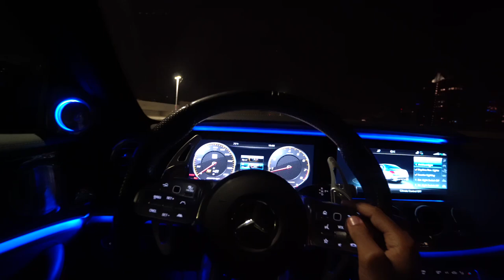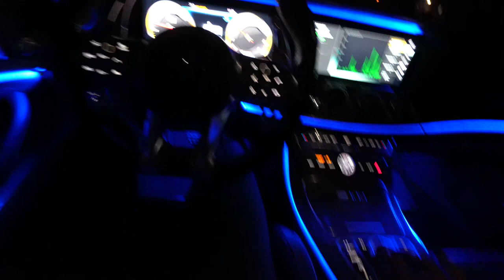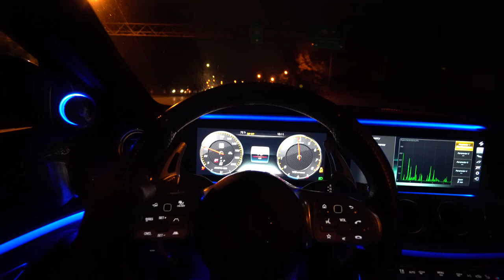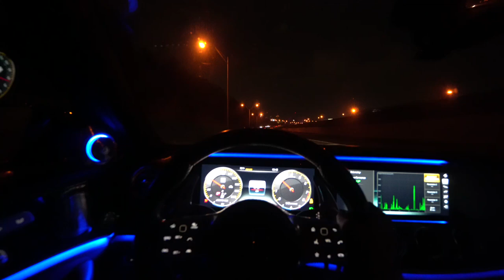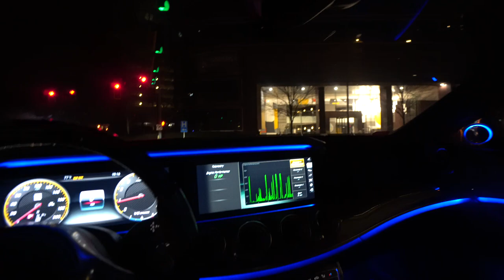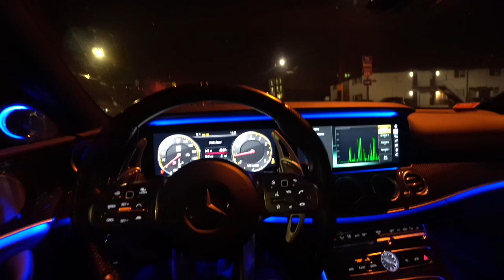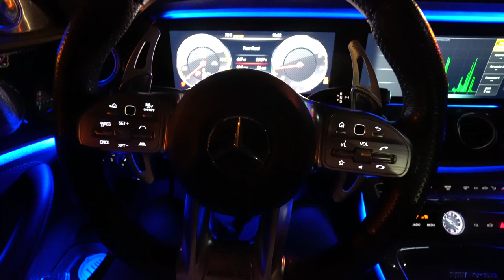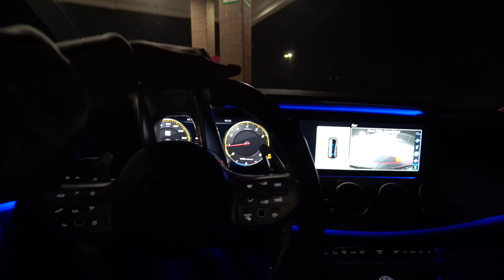TOOK MY AMG E63s ON A NIGHT TIME HIGHWAY POV…VERY FAST 💨🏁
3535 Peachtree Rd NE
United States